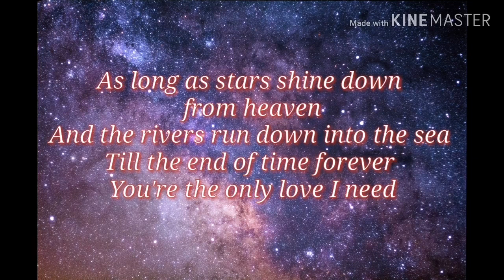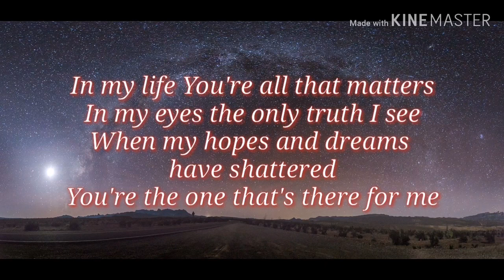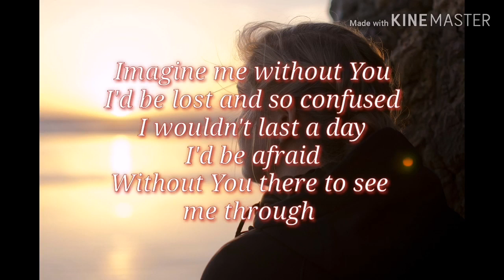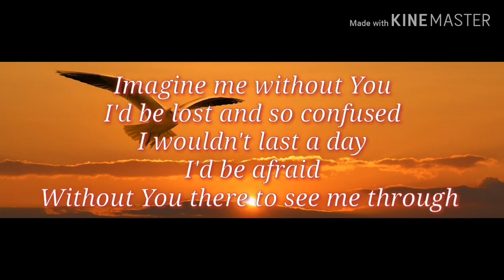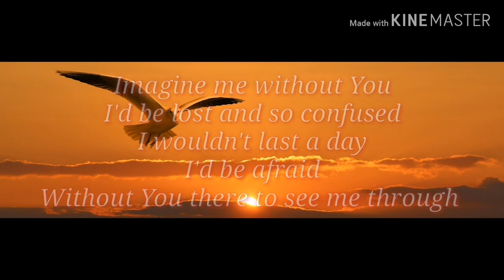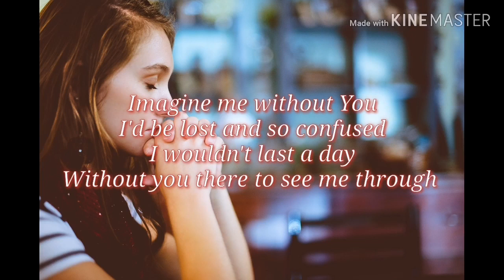Imagine Me Without You - Christian Song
Christian Song  Imagine Me Without You